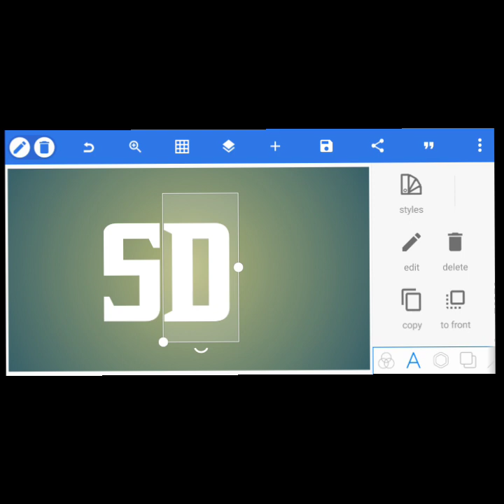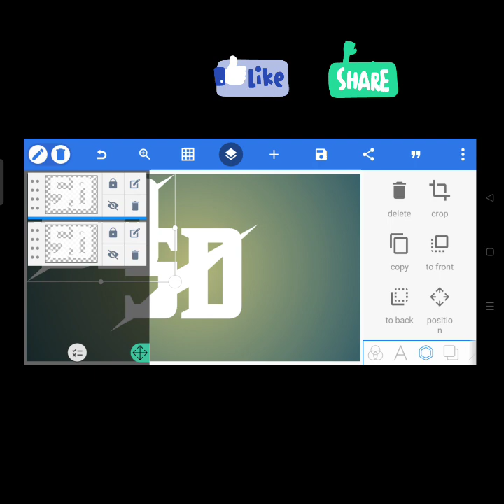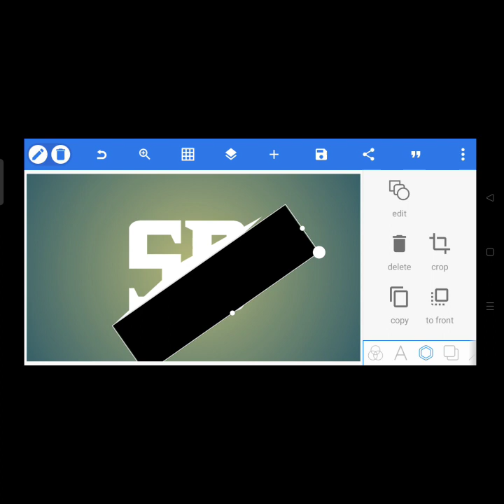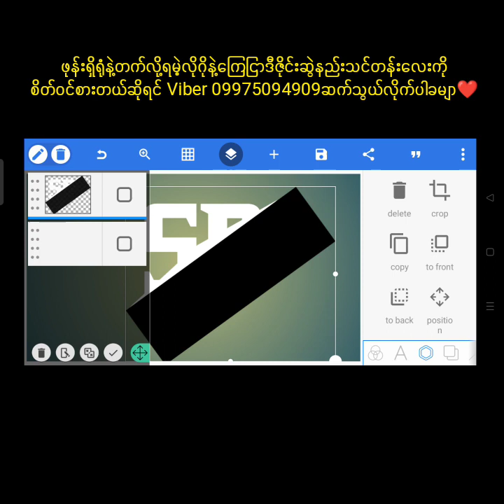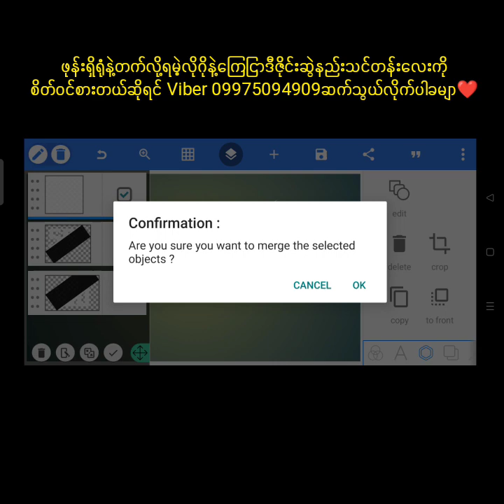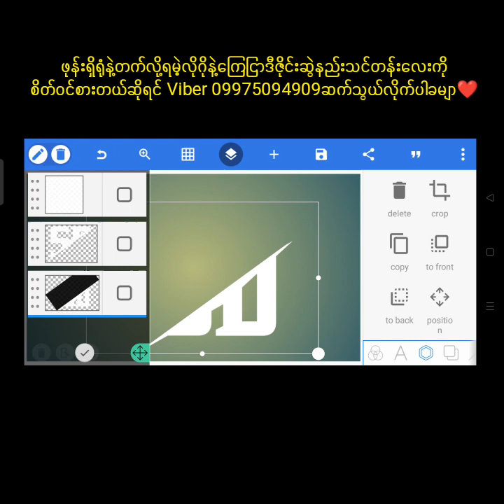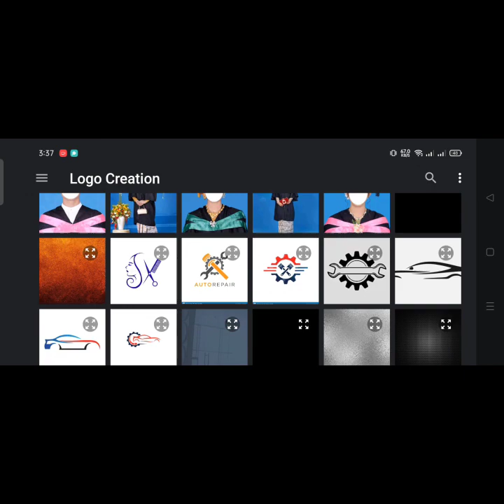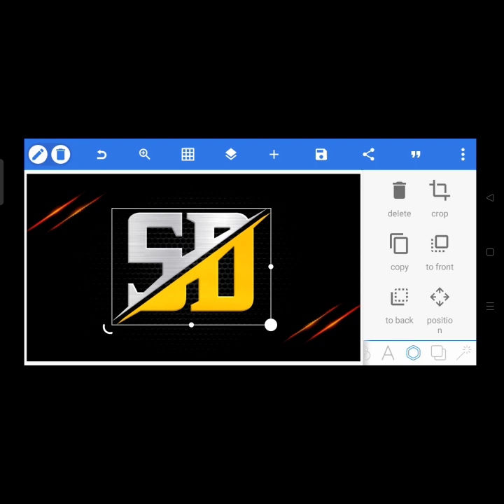How To Create 3D Logo Design in Pixellab Mobile/ Tutorial K Creative